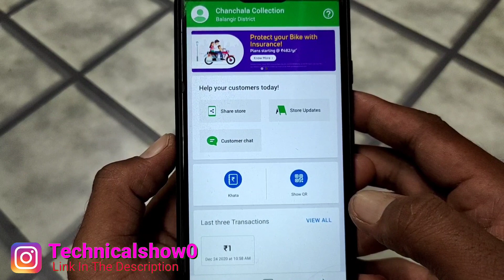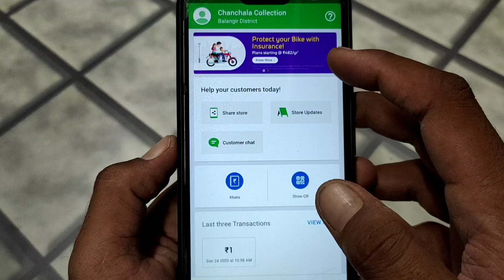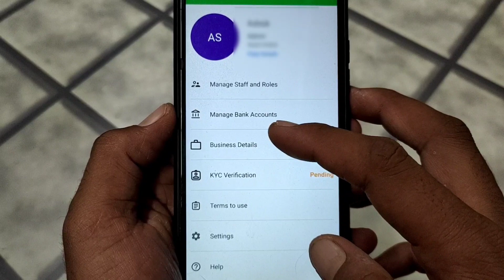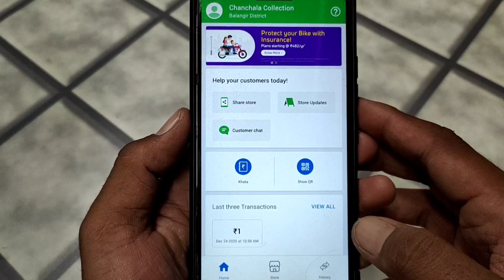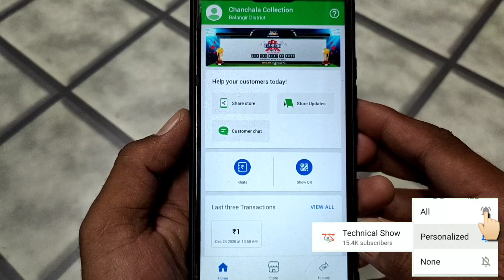How to change 😷😷 Business Name and address in your PhonePe Merchant account !!!!!!!!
Dosto Aaj ki Is Video me maine Phonepe merchant account profile settings ke bare me bataya he. jese name and address change or manage staff and roles options ke bare me bataya hai. Ummeed Hai ki aap ko ye video pasand aayegi Thank you so much.

Video Chapters :-
00:01 Video topic
00:22 manage staff & roles
01:55 profile settings